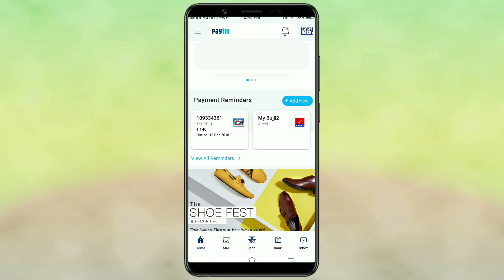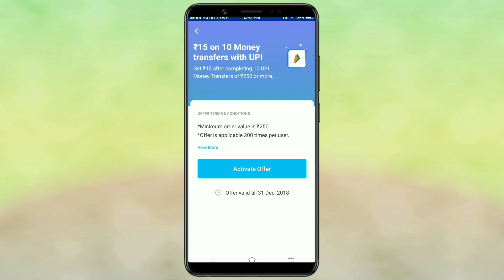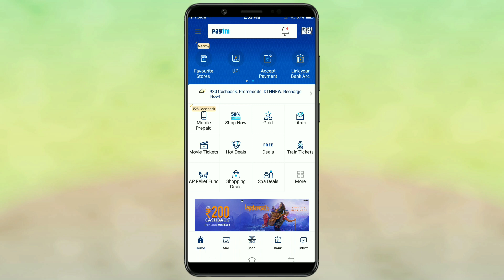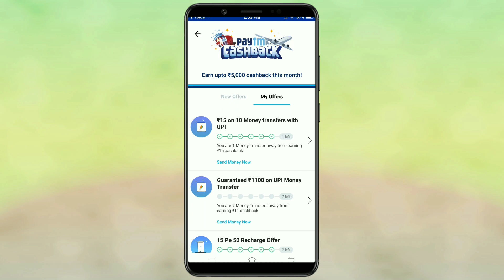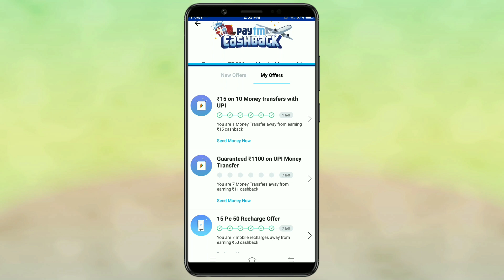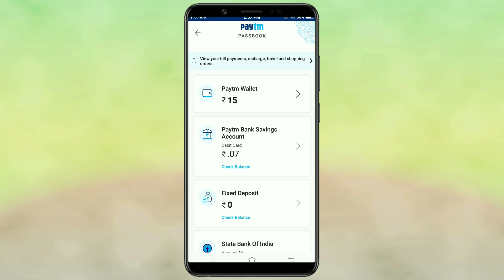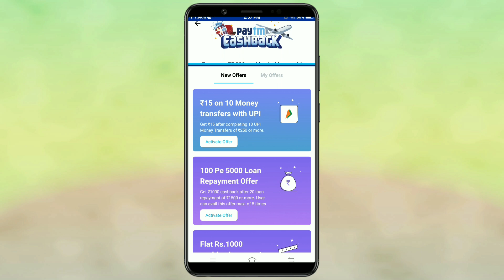paytm 10 pe 15 upi offer Earn up to 3000rs //👌 non Kyc users also Get Cash Back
Hi  friends

Explain

Mobikwik offers
Talkcharge offers
earning tricks
new virsion Technology
Tech videos,